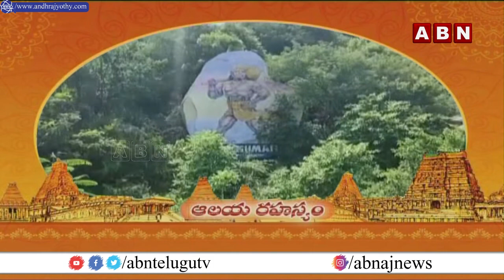కోరికలు తీర్చే కొంగు బంగారం అర్ధగిరి అంజన్న || ABN